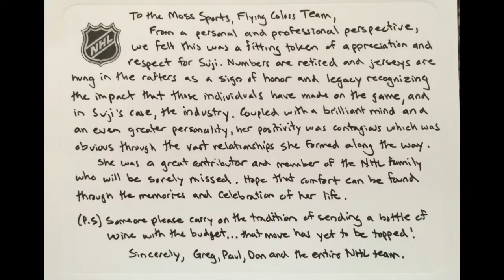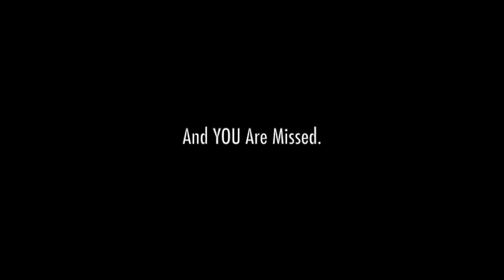SUJI SINGH COULD DO ANYTHING; A TRIBUTE FROM HER MOSS SPORTS TEAM.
A tribute to our fallen leader of Moss Sports. With so much love and sadness from Ian and her dedicated team. You are gone but never forgotten. In the end, you were one of us. April 2016.